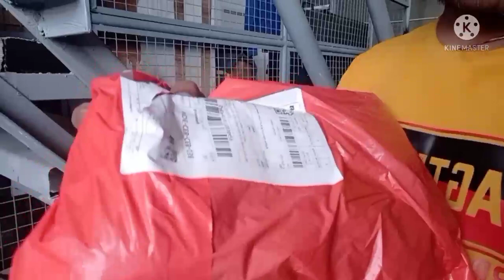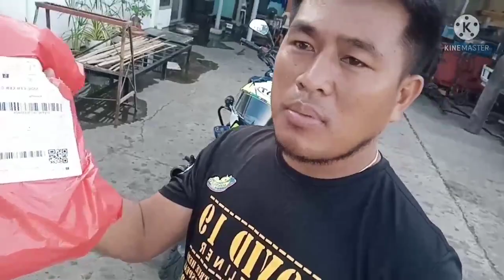unboxing sports cam..♥️🏍️🏍️📸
unboxing sport cam motovlog rols mechanic vlog.